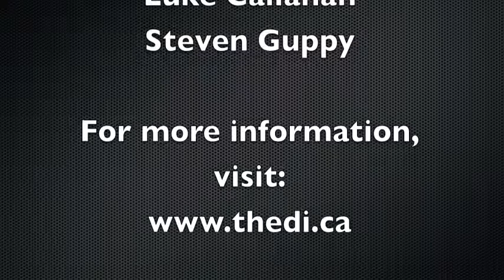Celebrating 50 Years 2